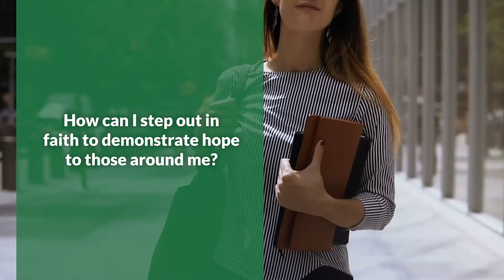Come+Mission | Kingdom Come - Online Series Fall 2020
You are invited to be part of a five week ONLINE experience focused on demonstrating the Kingdom, starting October 14, 2020!

A lifestyle of Resurgence invites people to expect revival and actively engage in building the Kingdom of God beyond just a night, event or conference. It involves establishing deep and meaningful connections with God and others.

COME+MISSION = COMMISSION | 5 weeks in demonstrating the Kingdom.

Grounded in an understanding of God’s love for us and the world, and empowered by the Holy Spirit, we can demonstrate God to those around us as we live out our purposes individually and in community. Each night of Come+Mission will involve opportunities to connect with God and others, receive inspiring teaching and apply what you learn. Everyone is welcome.

Topics include:

Week 1: How can I demonstrate the Gospel to those around me?
Week 2: How can I demonstrate God’s love through the power of the Holy Spirit?
Week 3: How can I step out in faith to demonstrate hope to those around me?
Week 4: How can I demonstrate God’s love through my everyday life?
Week 5: How can we, as a community, demonstrate the kingdom of God?

THE DETAILS
Dates: Wednesday Nights – October 14, 21, 28, November 4, (skip Nov 11), 18
Location: Zoom (Large Group Teaching with Small Group Breakouts)
Cost: $40 // $20 for full-time students

REGISTER AT LIVERESURGENCE.COM